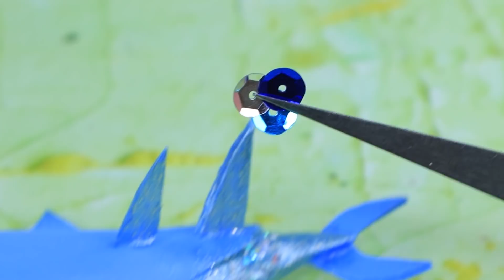Ariel ve Çocukları / KY Tarzı 10 Deniz Kızı Fikri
Ariel bir anne oldu. Denizkızının ve kızlarının hikayelerini yeni videomuzda izleyelim.

Gerekli malzemeler:
• silikon tabancası
• makas
• maket bıçağı
• boya fırçaları
• akrilik boyalar (normal ve metalik)
• cetvel
• normal ve ışıltılı köpük kağıt
• hafif kil
• modelleme kili
• el sanatları için tel
• hafif kil
• plastik kapaklar
• saten kumaş
• dekoratif metal halka
• yoğurt kabı
• sedefsi yarım boncuklar
• yapay elmaslar
• yapıştırıcı
• sim
• şeffaf akrilik cila
• sentetik doldurma
• dekoratif gözler
• payetli kumaş
• payetli kurdele
• payet
• plastik dosya
• tül
• dekoratif taşlar
• kabuklar ve çakıllar
• çöp şiş
• suni deniz otu
• stabilize yosun
• atlama halkası
• aksesuar zinciri
• plastik şişe
• strafor
• LOL bebeğin plastik kabı
• plastik kap
• plastik halka
• yemek çubuğu
• kürdan
• plastik kasa
• ışıltılı cila
• altın kurdele
• plastik detaylar
• yapay elmaslar
• altın kordon
• kuru sim